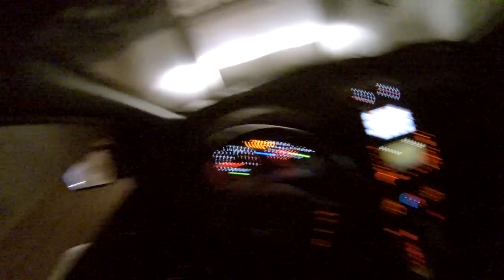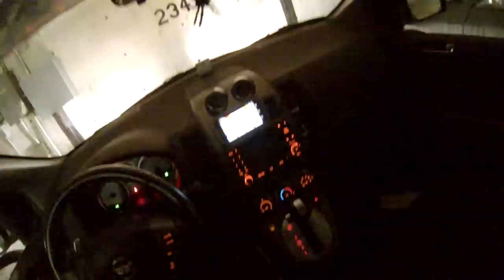GoPro HD3 Black Edition - Night Test Part 2 - Pro-Tune on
Camera is mounted to the Head Strap Mount (Available from their website or participating retailers), and attached to my head for a night-time drive to test out the new Pro-tune abilities for nighttime driving videos.

Part 2 has the camera on 1080P mode, @ 30fps, with the wide angle setting.  This time, however, Pro-Tune is enabled as well as all other automatic settings that the camera has.

Other than the processing done by the camera at the time of recording, no other post-processing has been done, and I ensured that once recorded with the GoPro, that the files were loaded onto YouTube unedited.  As well, I ensured that any YouTube processing/enhancements were disabled, other than utilizing youtube's video editor to combine the two files for this segment together into one.  Due to the MUCH larger (almost double) file size when utilizing Pro-Tune, it makes for what may be a better quality picture, but at the expense of both total filespace for the same length of film, as well as the unfortunate setback of a 15 minute/file save time at these quality settings versus the 30 minute/file without Pro-Tune.